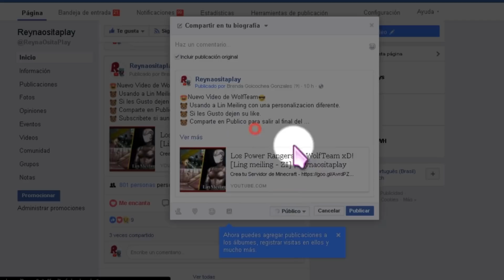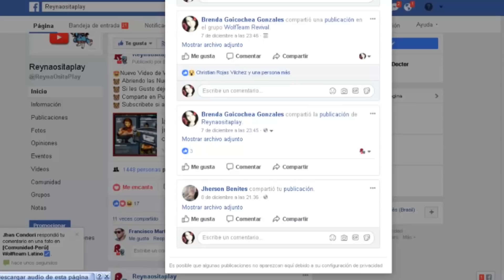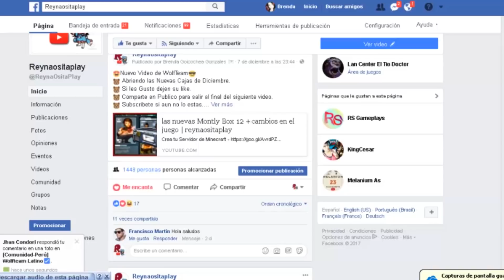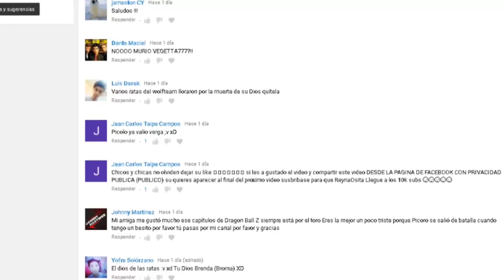Como se Juega con las Nuevas Miras/Las Nuevas miras te hacen Pro? | WolfTeam Latino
Ip de Mi Servidor de Minecraft
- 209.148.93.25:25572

Agregame a WolfTeam como ReinaOsitaHz
Agregame a Steam y Paladins como ReynaOsitaHs

Preguntas mas Populares
-Como te llamas?
Brenda Goicochea Gonzales.
-Tienes Skype?
si tengo y lo uso para comunicarme con mi familia y amigos, de momento prefiero mantenerlo asi.
-Podemos Jugar?
Claro Agregame al juego y mandame mensaje cuando me veas conectada.
Soy del Año 1994, Setiembre dia 21 usa una calculadora para Calcularlo...